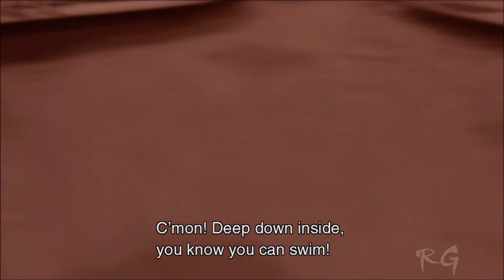Metal Gear Solid 2: Sons of Liberty [Plant, Part 30] HD 1080p